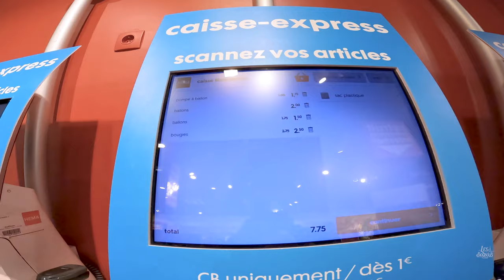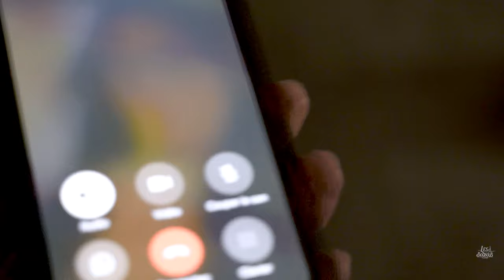Surprising My Loved One: Birthday Vlog Special | සිංහල vlog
Salut ලෙ බඩීස්...! ඔන්න ඉතින් ගොඩ දවසකින් අපි ආව ඔයාලව බලන්න, අපි දෙන්නගේ නිවාඩු දවස් වෙනස් උන නිසා දැන් වීඩියෝ කරන්න වෙලාව හොයාගන්න අමාරුයි. හැබැයි පුළුවන් වෙලාවට ඔයාලව බලන්න එනවා. අද ගෙනල්ල තියෙන්නේ ශිශී ට දුන්න birthday සර්ප්‍රයිස් එක. එන්න ගිහින් බලමු. පහලින් comment එකක් දාන්න.
Vlog 51
Camera: Sony a7C
Lens: Sony ZEISS f/4 16-35mm
Mic: Sony ECM-B1M